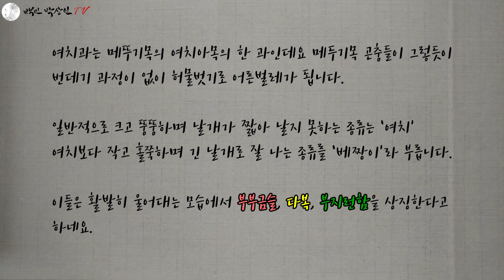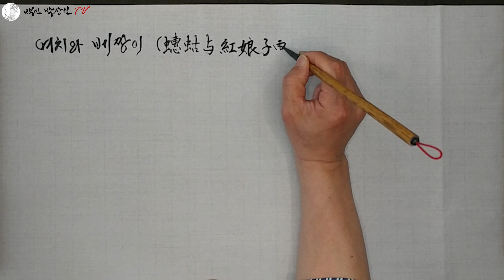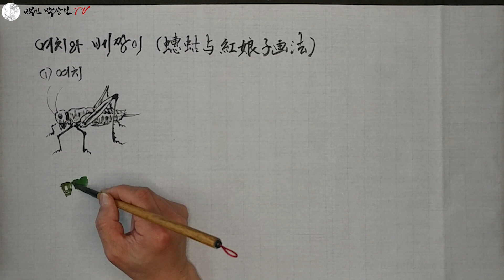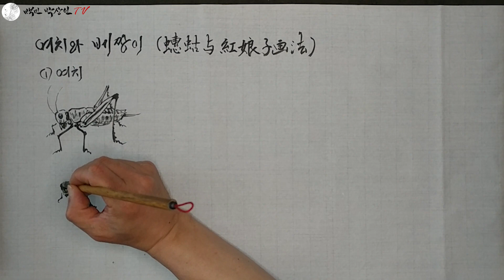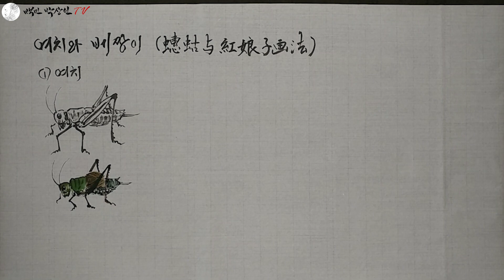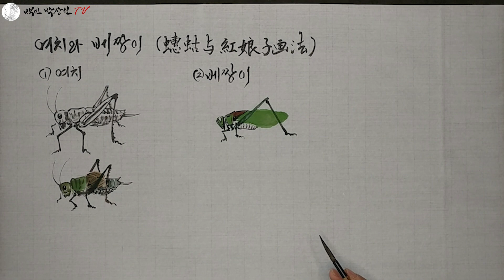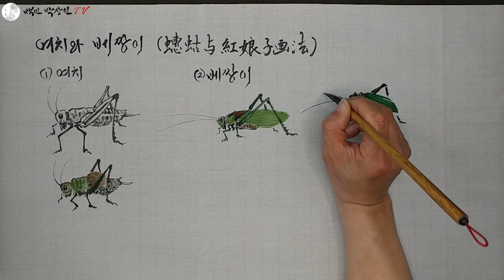백민 박상인의 문인화 교실 제 76회: 여치 베짱이 그리기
여치 베짱이 그리는 법 배우기 @tv5051#문인화#수묵화#여치#베짱이#문의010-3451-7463